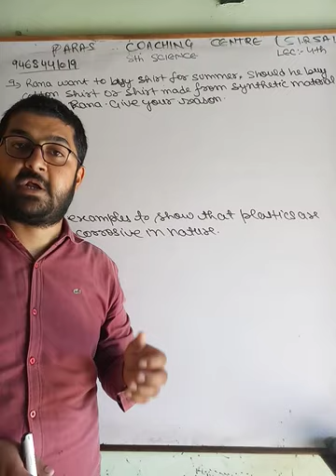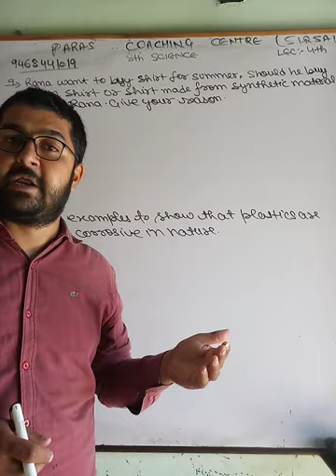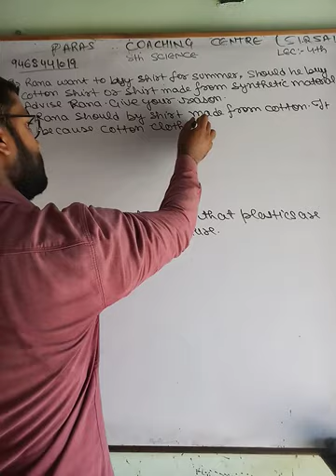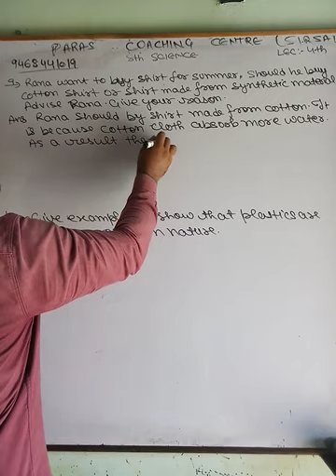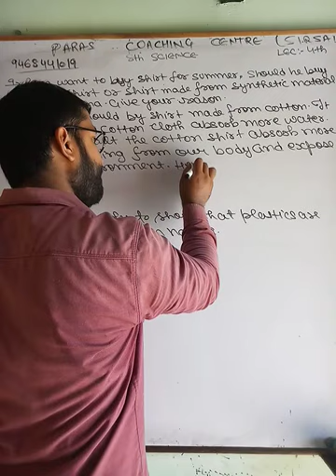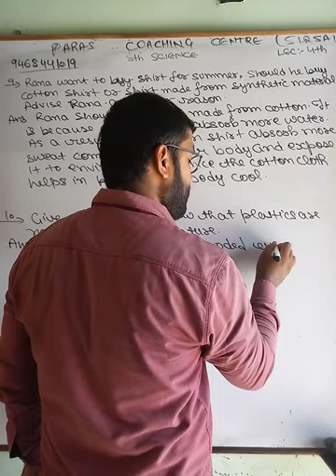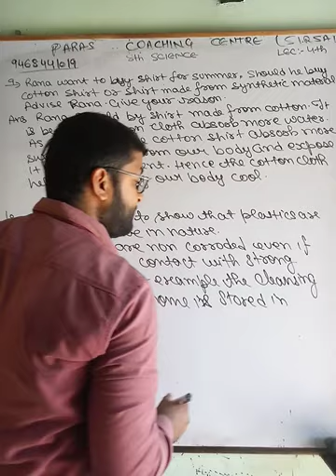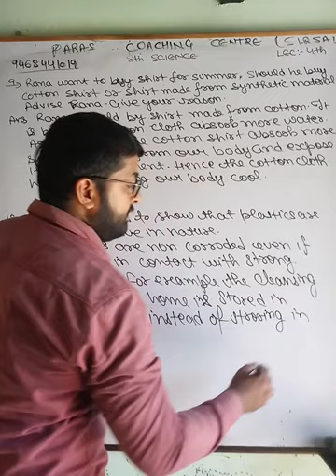8th science,chapter 3,lec 4th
Ncert questions